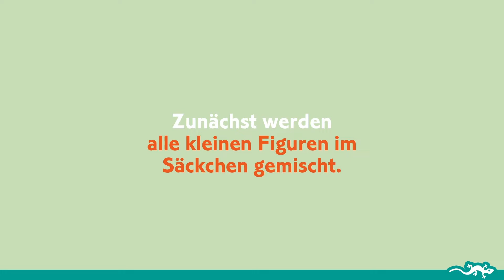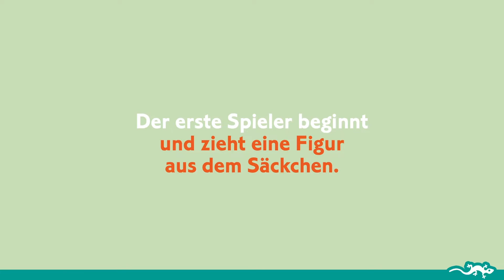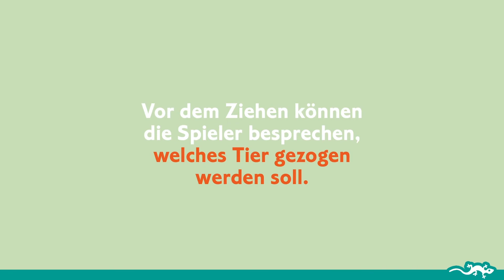Farmanimo, kooperationsspiel, ab 4 Jahren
Ein Kooperations- und Tastspiel, bei dem man den Tieren dabei helfen muss, zurück zur Weide zu kommen, bevor der Traktor das Dorf verlässt! Damit ein Tier vorankommt, müsst ihr eine kleine Figur des Tiers im Säckchen ertasten. Aber Achtung: Es muss eine weiße Figur sein! Wenn sie rot ist, kommt der Bauer voran. Wenn eins der Tiere auf der Weide ist, bevor der Traktor den Bauernhof erreicht hat, habt ihr gemeinsam gewonnen. War der Traktor schneller, habt ihr verloren.